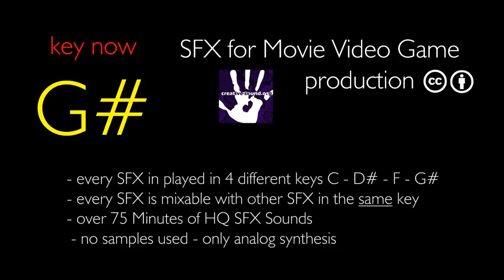SFX for Movie Video Game - 002 SFX - Part 12- Free new Sound SFX Creative Commons BY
This is legal and FREE to use for private as well as for commercial purposes! All you need is to credit me.

Genre: Horror, Thriller, Drama, SciFi

You can mix all SFX of the same key together. You don't need any Audio DAW to edit and mix. You can do all with your video DAW production software.

Don't forgett to credit me in your work.

This SFX are good for videogame development and video or movie production. You find 75 minutes of HQ SFX in this Youtube video, extract the sound from the video an use it for free.

I will upload some more SFX as soon as possible to this youtube channel.

Licence: Creative Commons BY 4.0

View our website and read the complete license!